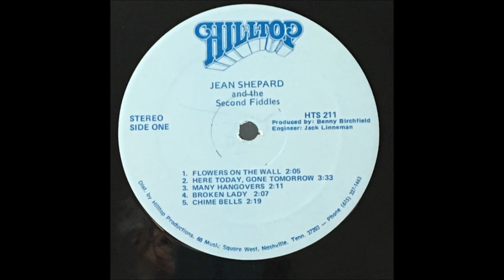Jean Shepard - Flowers On The Wall [c.1974].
[Written by Lew DeWitt]
1st. Recorded 13 March 1965 by The Statler Brothers

 Unissued - Released on LP  "Jean Shepard and The Second Fiddles"  [1981]

Recorded late 1974 or early 1975 Hilltop Recording Studios, 902 Due West Ave., Nashville, TN -
Jean Shepard [vcl solo], and Second Fiddles - Eddie Payne [ld gt], Benny Birchfield [rh gt/vcls],
Jimmy Yates [steel gt], Jim Whittaker [bass/vcls], Jimmy Johnston [drums], Robert Crigger [piano]. Producer: Benny Birchfield.